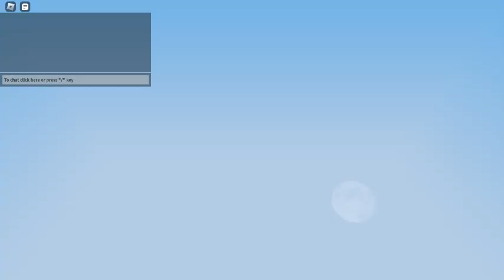I made a Discord Server!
I made a new discord server a few hours ago and played roblox bedwars.